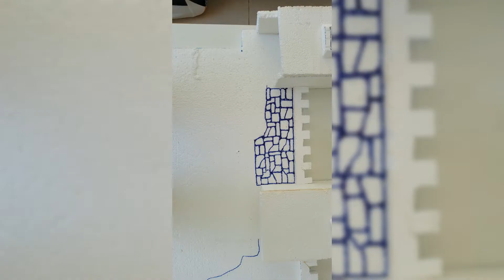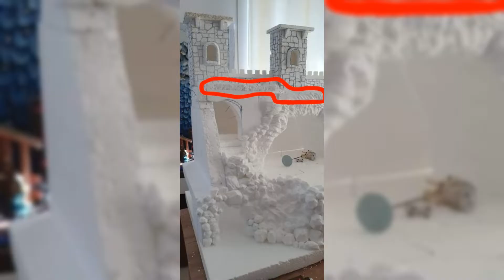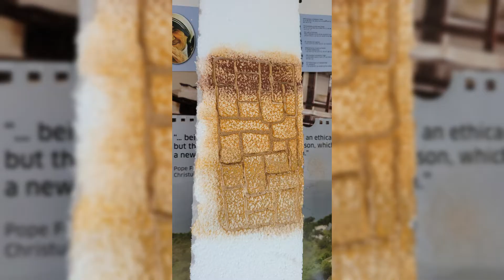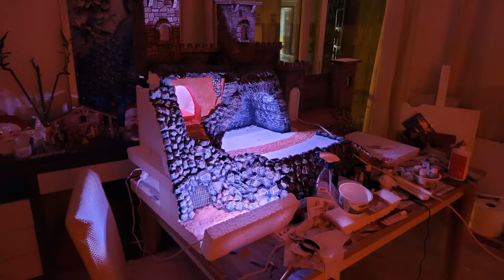manger of the nativity from thermocol HD full details.